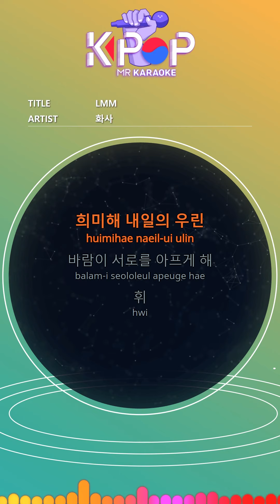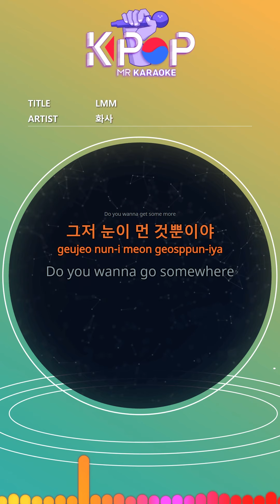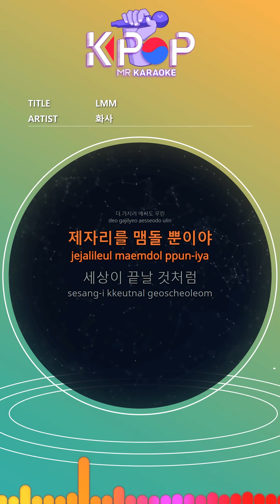MR 노래방ㆍkaraoke] LMM - 화사 ㆍLMM - Hwa Sa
It's faint, tomorrow we are
The wind hurts each other
Whee
Comfort
Do you wanna get some more
I'm just blind
Do you wanna go somewhere
We just try to avoid
Hey hey hey hey
Another hey hey hey
Even if we try to have more
Just hovering around
Far away, we used to be
Black heart
Get colored
Whee
I'm just blind
Just hovering around
Like the world will end
The sun is setting
In the long darkness
We will be thrown away
Looks like
Just hovering around
I'm just blind
I'm just trying to avoid
Even in the falling rain
Because the flowers bloom

제목:LMM
가수:화사

ⓒMusicen. MR